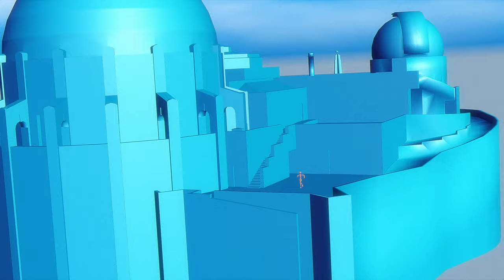Eyeliner - Los Angeles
The opening track to the new Eyeliner album "Drop Shadow"

Video by Simon Ward & Luke Rowell